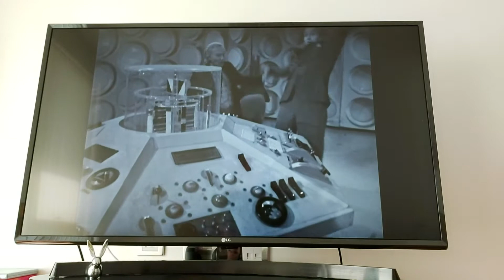Doctor Who Clip Review: Jonathan Bunney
The Romans